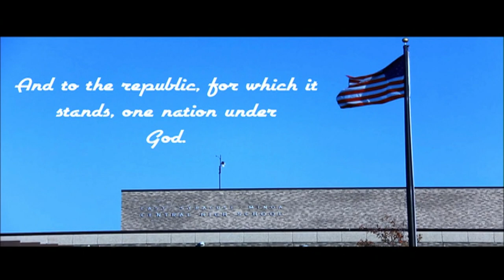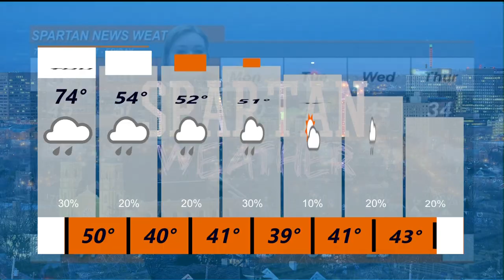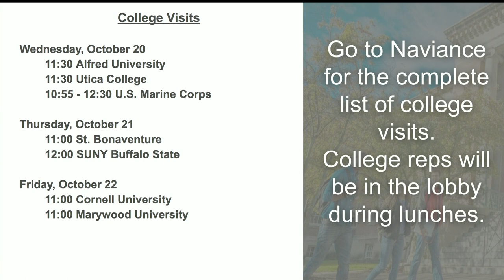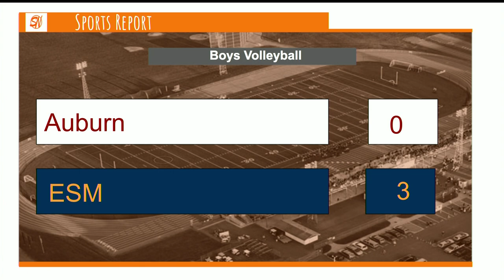Oct 21 2021